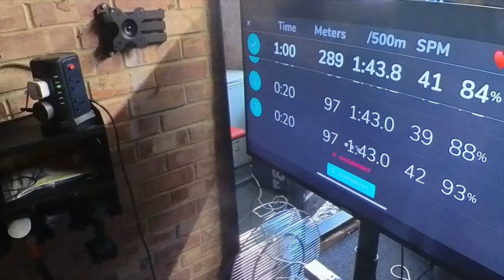Concept 2 Rowlympics 1-Minute Rowing Challenge - Event #2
Join me as I dive into the intense 1-minute rowing challenge—a lightning-fast sprint that demands every ounce of strength and determination. No holding back, no pacing—just  power as I push the limits of my endurance.

🚣‍♂️ Event: 1-Minute Row
⏱️ Duration: 60 seconds of all-out effort
🏋️‍♂️ Equipment: Concept2 Rowing Machine
🖥️ ERGzone on iPhone
🔥 Intensity: Maximum effort for a season’s best performance
🌟 Focus: Mental fortitude, explosive energy, and personal achievement.

Can I break my own record? Let’s see

00:00 Intro
00:09 3-2-1 GO!
00:38 Half Way
01:03 Final Push - Technique gone again
01:11 Last few Strokes
01:39 Wrap Up
02:04 Stats